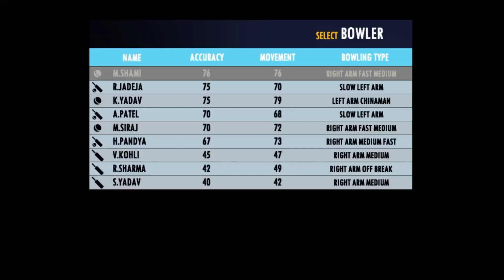Real Cricket 22 New Update Gameplay | Rc 22